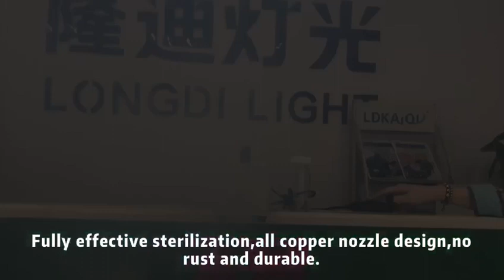LD-3111 400W Atomization disinfection fogger machine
400W Atomization disinfection fogger machine